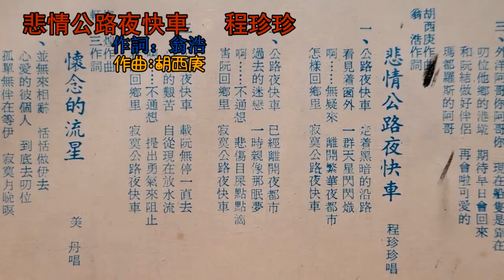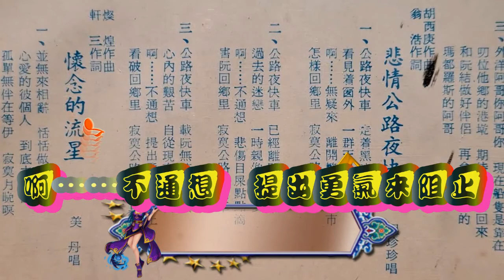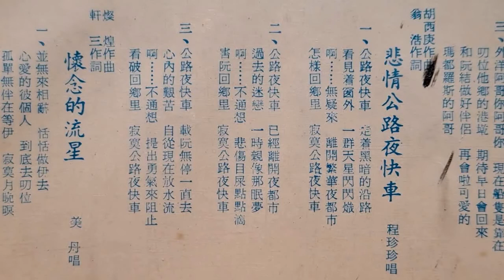悲情公路夜快車 程珍珍【歌詞 高音質】